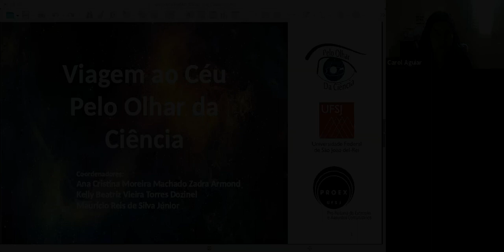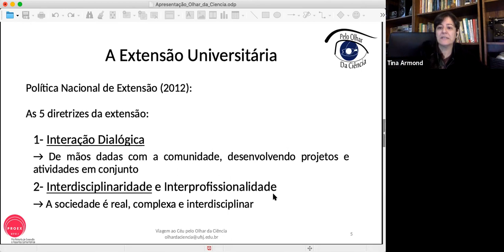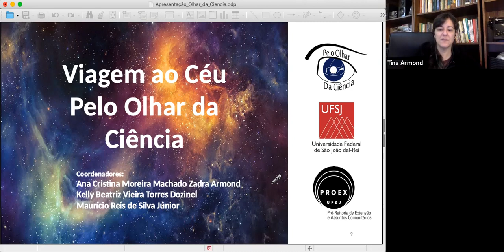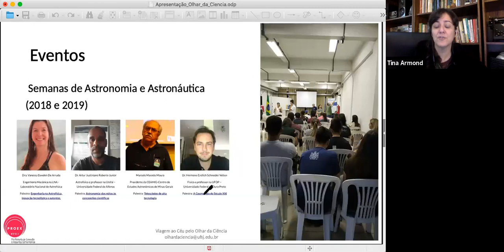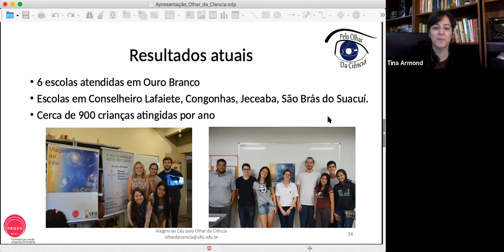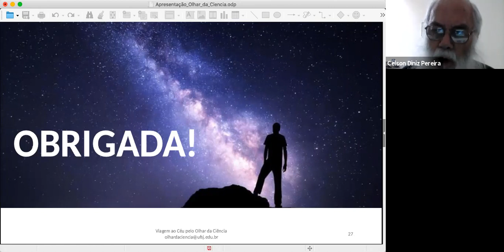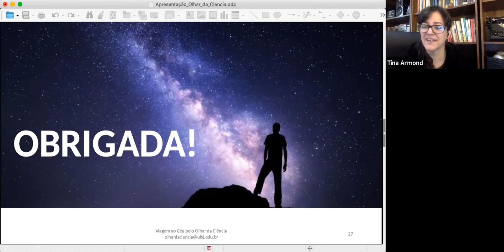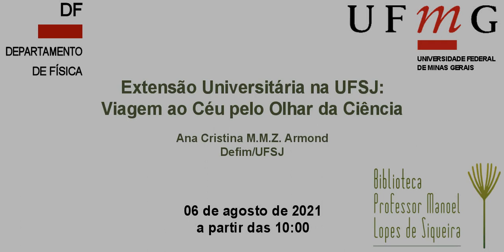Extensão Universitária na UFSJ: Viagem ao Céu pelo Olhar da Ciência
Título: Extensão Universitária na UFSJ: Viagem ao Céu pelo Olhar da Ciência

Palestrante: Ana Cristina M.M.Z. Armond - UFSJ

Resumo:
Neste colóquio vou apresentar as ações do programa de Extensão Universitária que coordeno na UFSJ. O "Viagem ao Céu pelo Olhar da Ciência" usa a Astronomia e a Astrofísica para levar a ciência para alunos das escolas da região do Alto Paraopeba e da comunidade em geral. Nossos bolsistas e voluntários realizam oficinas, palestras, preparação para a OBA, e ministram cursos de astronomia para a 3a idade, entre outras atividades.

De acordo com a Política Nacional de Extensão, "a Extensão Universitária, sob o princípio constitucional da indissociabilidade entre ensino, pesquisa e extensão, é um processo interdisciplinar, educativo, cultural, científico e político que promove a interação transformadora entre Universidade e outros setores da sociedade".Sob esse aspecto, vou descrever também como foi meu processo de aprendizagem sobre a Extensão em si, que não foi simples, mas tem sido recompensador. Vou comentar também sobre a curricularização da Extensão que vem sendo implementada nas Universidades seguindo Resolução do MEC.